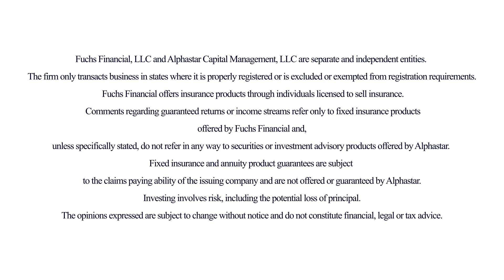Should I Get Married? The Impacts of Social Security and Taxes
For some more advice from Ben, click here to schedule a complimentary 15-Minute phone call
Ben Fuchs, Founder of Fuchs Financial, tells a true story about what can happen to your taxes if you are debating on getting married. If your main goal is to generate the most amount of money for you and your partner, marriage can drastically affect the amount of money you would be able to receive.

Chapters:
John and Jim scenario - 0:05
Costing more - 0:52
What a "Social Security End" is - 1:09